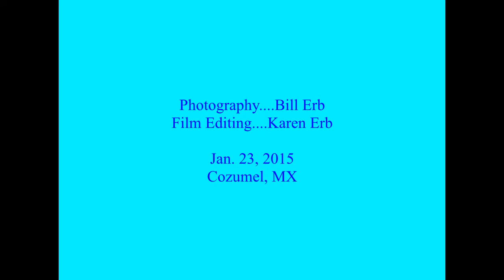Turtle in Cozumel 2015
Turtles, turtles, everywhere!